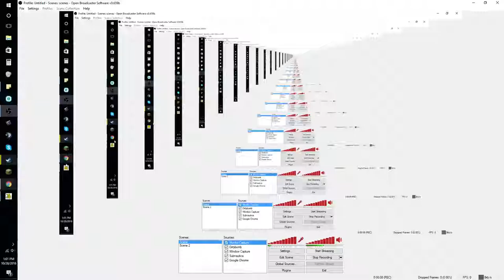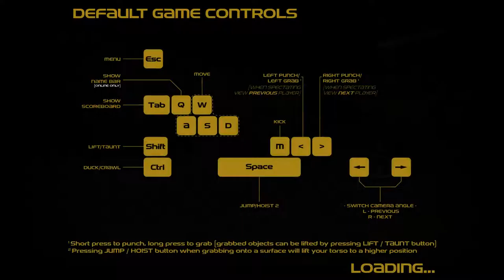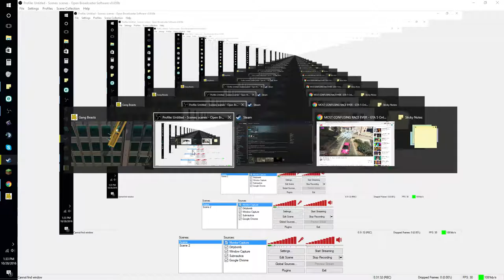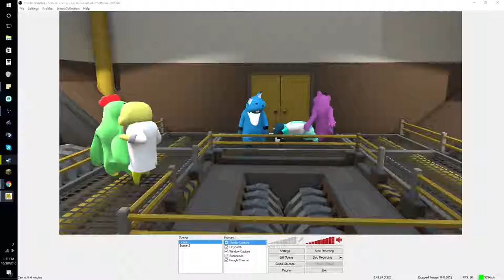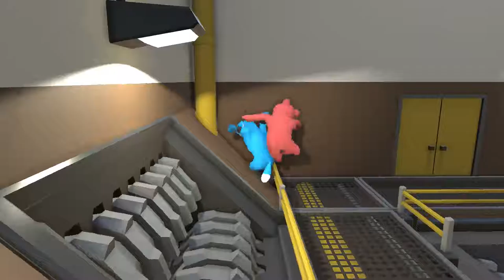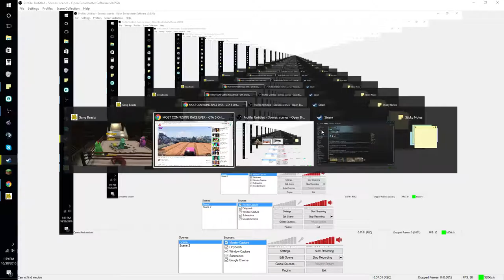102816 Gang beasts test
I'm here lookin' around for some glitches, being idle, and beating people up: Gang Beasts.